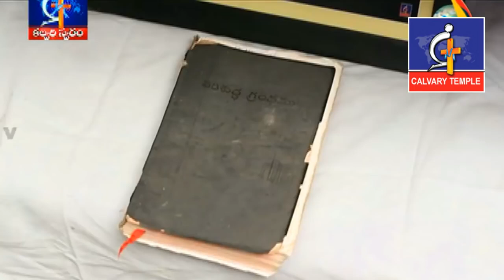పరిశుద్దాత్మ చేత నింపబడటం అంటే ఏమిటి?